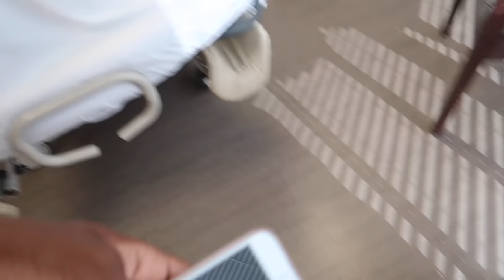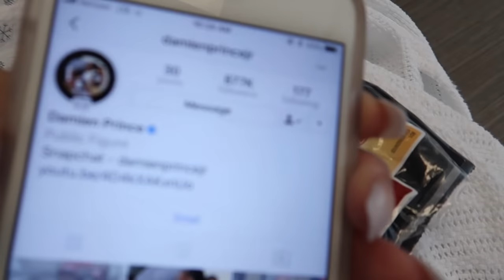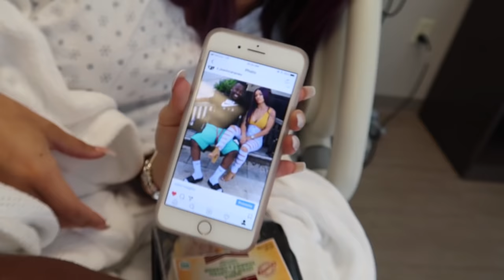PRAY FOR OUR BABY GIRL 💗